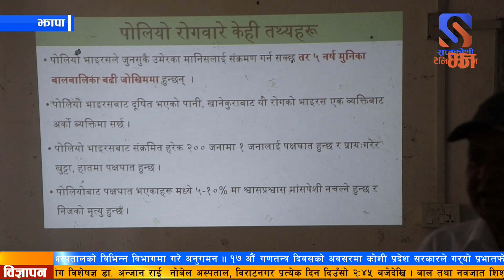झापामा ४५हजार भन्दा बढि बालबालिकालाई पोलियो रोगविरुद्धको आईपीभी खोप लगाइने स्वास्थ्य कार्यालयको भनाइ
झापामा ४५ हजार भन्दा बढि बालबालिकालाई पोलियो रोगविरुद्धको आईपीभी खोप लगाइने स्वास्थ्य कार्यालय झापाले जनायो